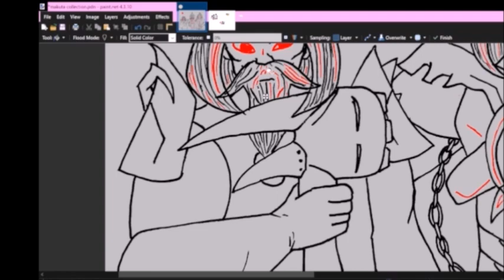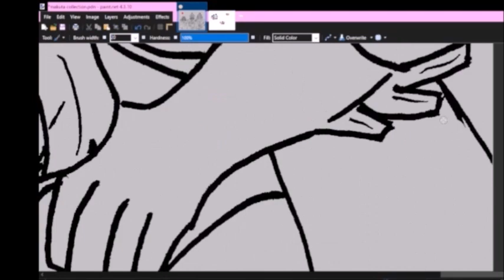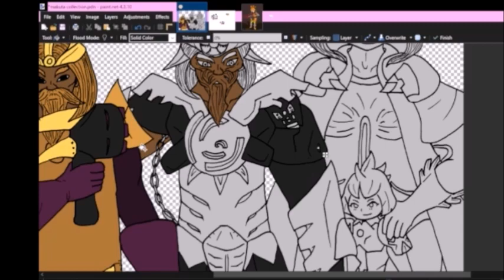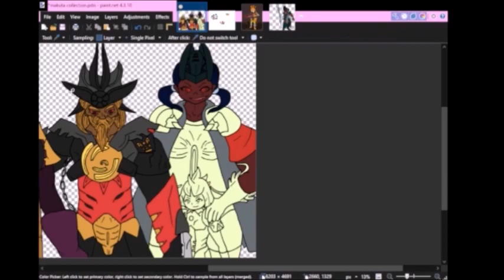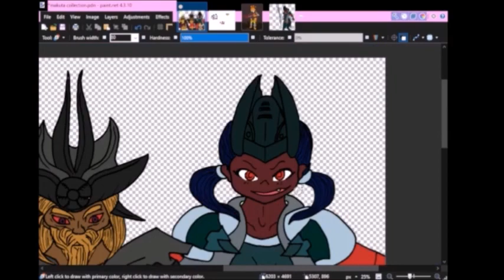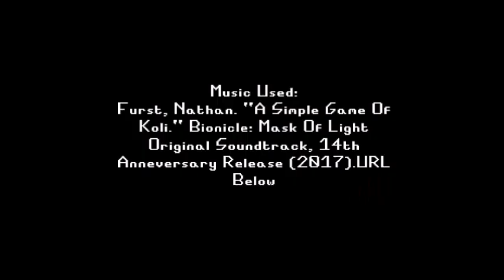Makuta Collection Speed Clean/Colour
Obs hates me and my Laptato.
G1 Makuta is female because, uhh, how else am I gong to make a humanized version of a character who gives birth on screen? It's literally the only option I have if I want to do this properly.

Furst, Nathan. A Simple Game Of Koli. Bionicle: Mask Of Light Original Soundtrack, 14th Anneversary Release (2017).URL